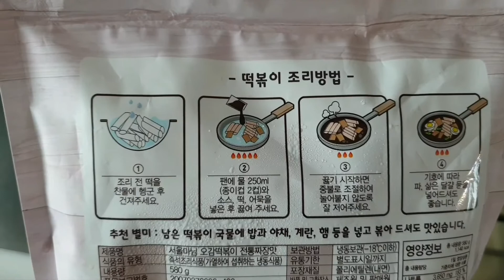일요일은 아빠가 짜장떡볶이 요리사~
점심에 즉석떡볶이 먹으러 가기로 했는데, 일이 생겨서 못 갔네요
배민의 B마트로 떡볶이 재료 사다가 해줬습니다.
초1 딸이 잘 먹어줘서 좋네요.
짜파게티도 좋지만 짜장떡볶어도 좋네요.
너구리면도 넣었으니 짜장구리?ㅎ 짜파구리?ㅎ